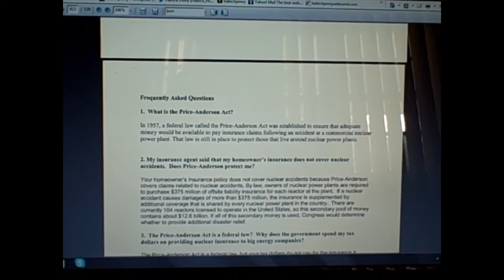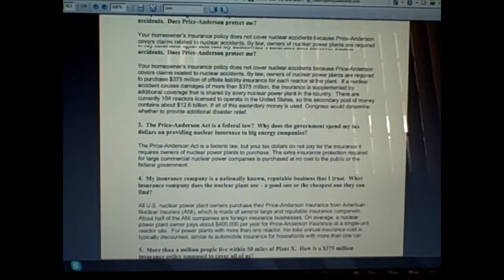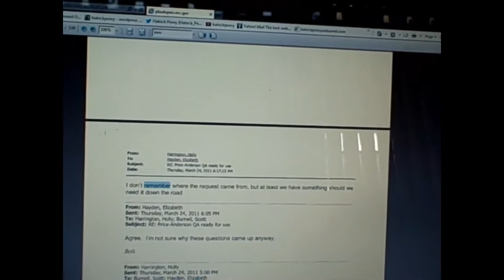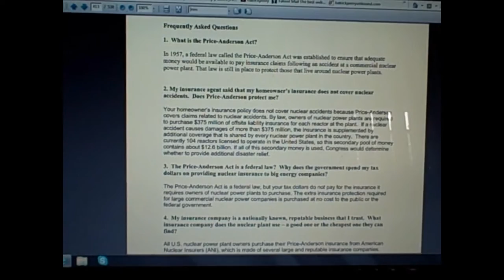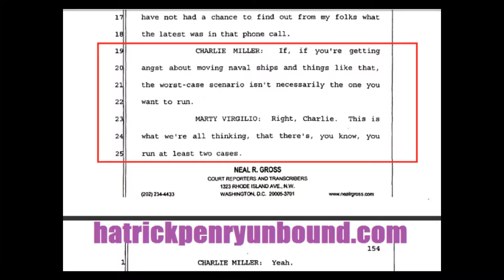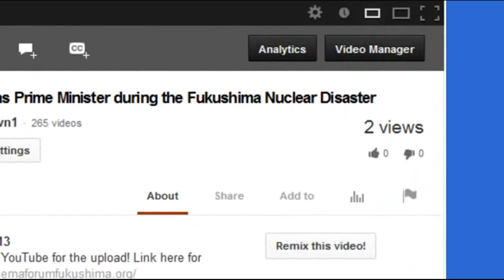NRC Price-Anderson Act Q and A's not appropriate for the WEB, No More Nuclear Power Plea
Here's a possible response. Perhaps Cliff or Jon can take a look.

Based on my conversation with the Chairman, this is not something the NRC will be providing publicly at
this point because of the negative impact it could have on our on-going efforts to help the Japanese.

I've flagged this for our folks here. Have no idea where leak came from but it is regardless an
opportunity to remind folks to ensure that we are all careful about documents like this.

Our chairman is sending/wants to send word to our reactor safety team to be exceptionally careful with
whom they share these assessments. Some suspicion on our end it may have gotten out via industry.
When you guys asked about this late last week I now kknow why it did not ring a bell -- chairman said
existence of these assessments was not widely shared internally.

United States government engineers sent to help with the crisis in Japan are warning that the troubled
nuclear plant there is facing a wide array of fresh threats that could persist indefinitely, and that in
some cases are expected to increase as a result of the very measures being taken to keep the plant
stable, according to a confidential assessment prepared by the Nuclear Regulatory Commission.
Among the new threats that were cited in the assessment, dated March 26, are the mounting stresses
placed on the containment structures as they fill with radioactive cooling water, making them more
vulnerable to rupture in one of the aftershocks rattling the site after the earthquake and tsunami of
March 11. The document also cites the possibility of explosions inside the containment structures due to
the release of hydrogen and oxygen from seawater pumped into the reactors, and'offers new details on... (I rand out of room)

Mitsuhei Murata, Former Japanese Ambassador to Switzerland, addresses attendees at Coalition Against Nuke's Sep. 20th Congressional Briefing, hosted by the Congressional Office of Congressman Kucinich (D-OH). Entire Transcript of Speech avail. at this link-
CAN Briefing Speech
 Published on Sep 24, 2012 by LoveLifeNoNukes

Kucinich Addresses Coalition of Anti Nuclear Activists
Congressman Dennis Kucinich (D-OH) today addressed an overflowing audience of enthusiastic supporters as he explained the current status of the nuclear industry in the United States. He cited the problematic Davis-Besse nuclear power in Northern Ohio as an example of the state of the industry.

Ground under Fukushima Unit 4 is sinking (More than 30 inches in some areas) Danger of collapse
Mitsuhei Murata, Former Japanese Ambassador to Switzerland: Due to its ground has been sinking, Unit 4 is now endangered in collapse. [...] According to secretary of former Prime Minister Kan, the ground level of the building has been sinking 80 cm [31.5 inches] unevenly. Because the ground itself has the problem, whether the building can resist a quake bigger than M6 still remains a question.